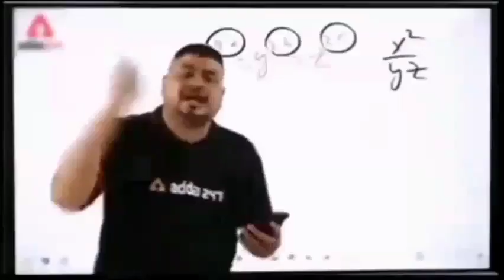Mera Readmission hogya 5ths sem🎊🎉🎊🎊